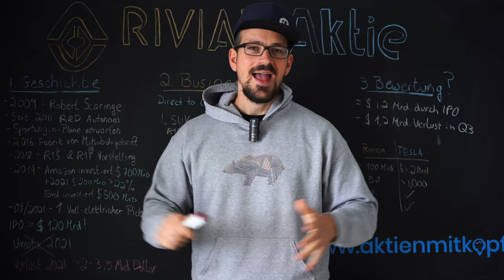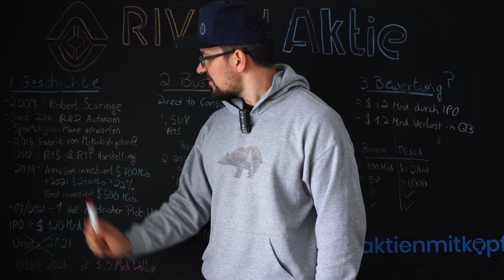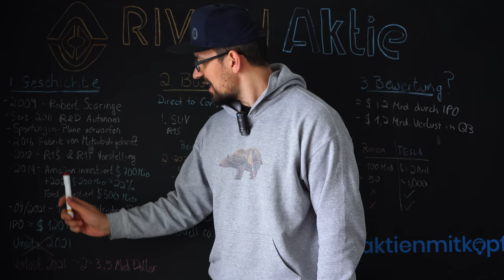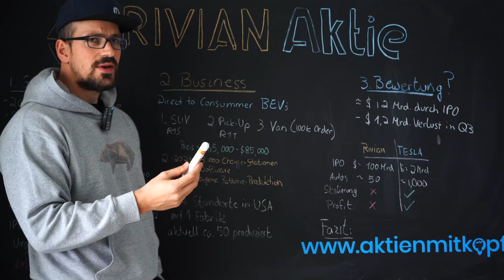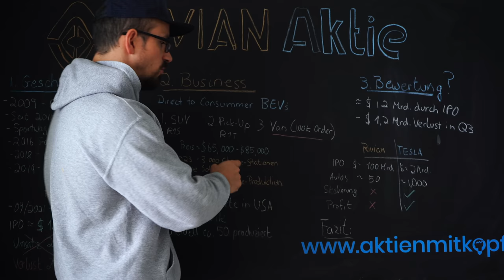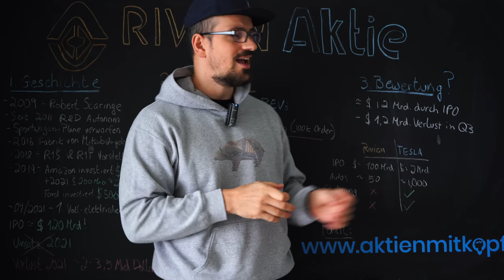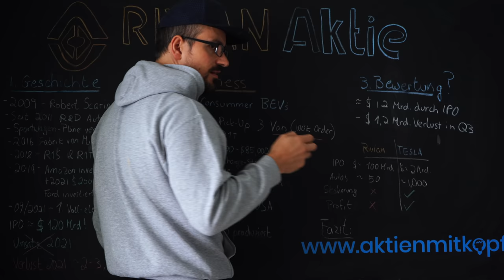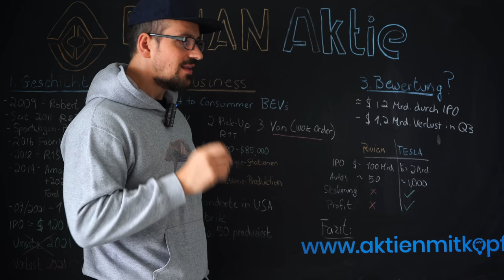Rivian Aktie einfach mal 50 Stück kaufen? Rivian Aktienanalyse